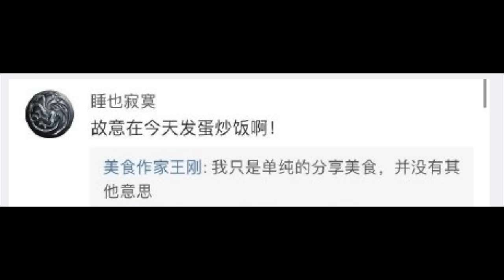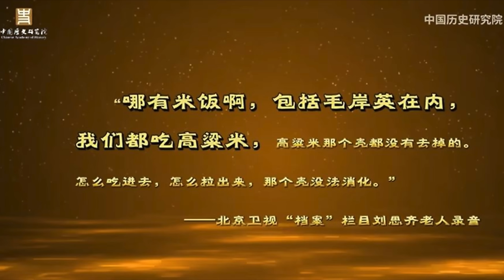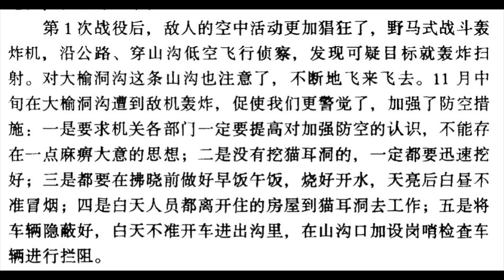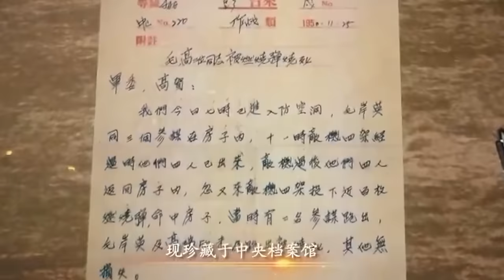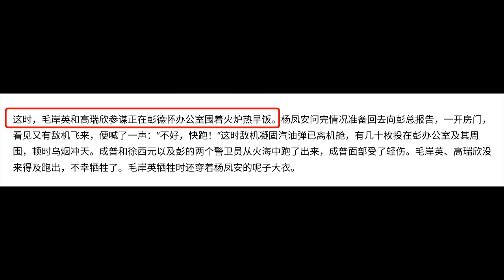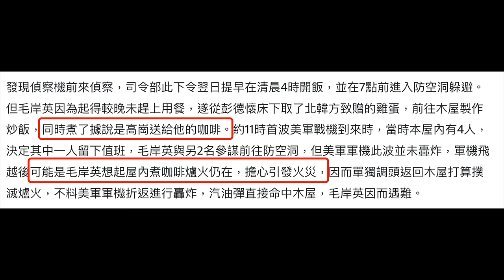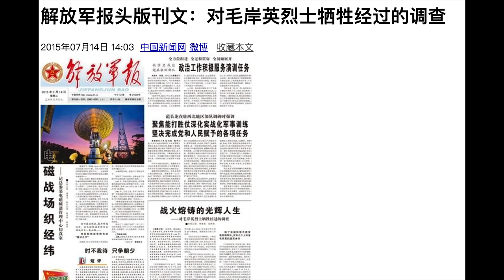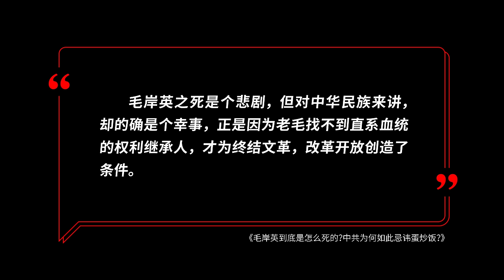毛岸英到底是怎么去世的？中共为何如此忌讳蛋炒饭？｜毛岸英｜抗美援朝｜彭德怀｜蛋炒饭｜烤苹果皮｜咖啡｜毛泽东｜志愿军｜杨迪｜毛远新｜江青｜王局拍案20231127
每年的11月27日，中共都会对网上出现的“蛋炒饭”如临大敌，因为这是中国网友讽刺毛岸青之死的一种心照不宣的方式。
那么，毛岸青真的是因为吃蛋炒饭而去世吗？那天在志愿军的司令部都发生了什么？为什么几位当事人的口径大相径庭？毛泽东为什么送儿子去战场？中共又为何频频封杀“蛋炒饭”？